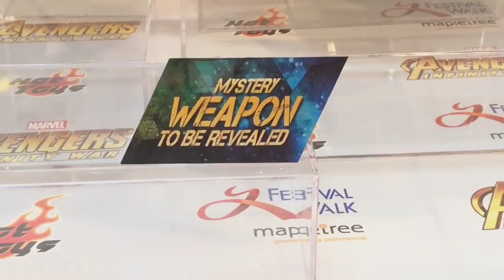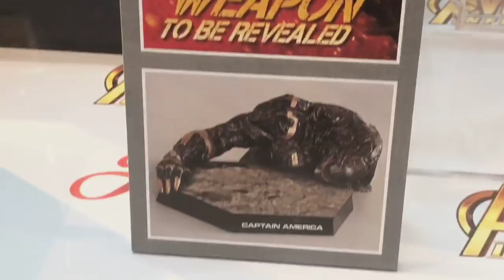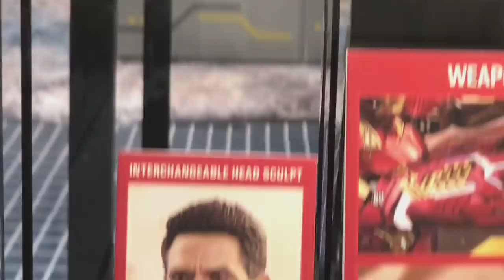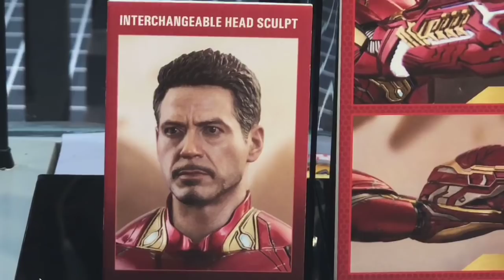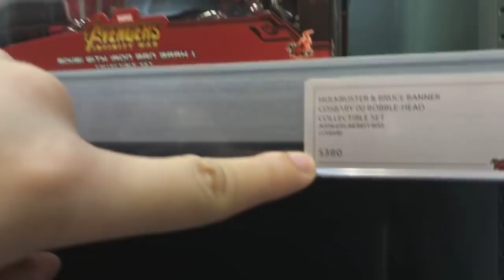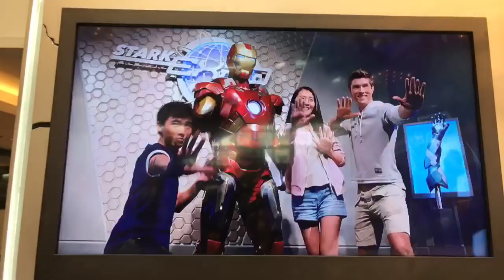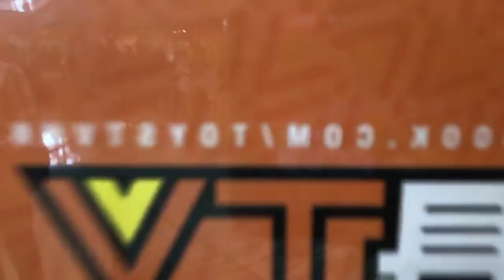TOYSTV Hot Toys Avengers 3 Infinity War Super Exhibition (普通話和粵語)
Program host: 子龍, Douglas, Toyswalker-Dick.Po